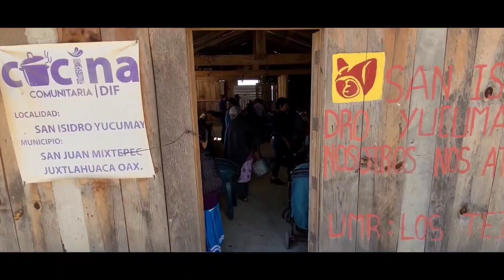yuku ma'în san juan mixtepec oaxaca México (videos con drone)